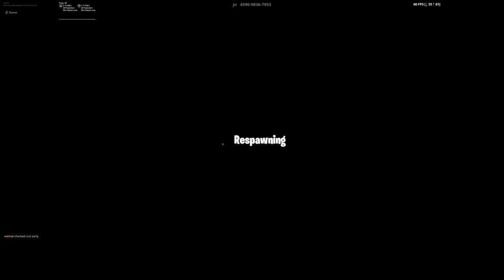Fortnite_20190928202903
Fortnite